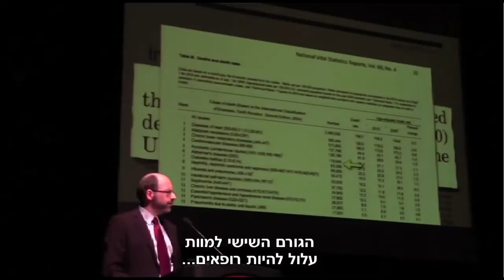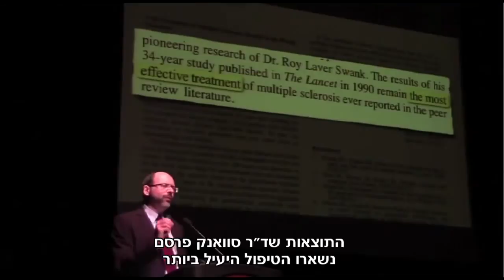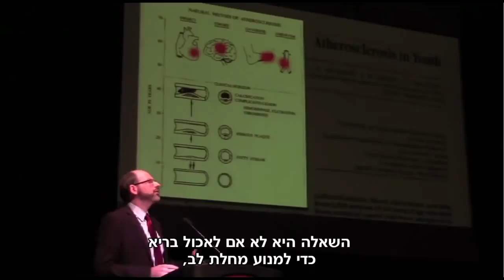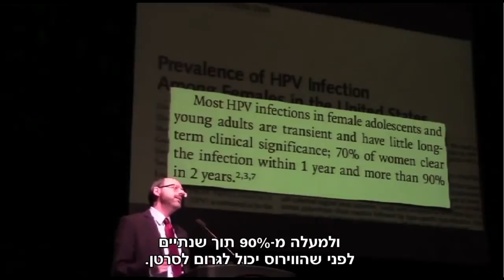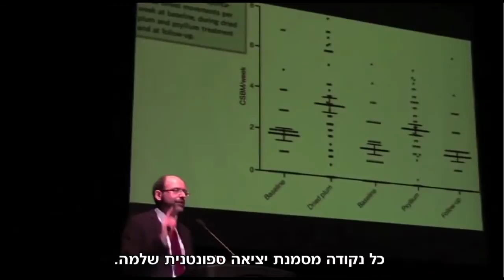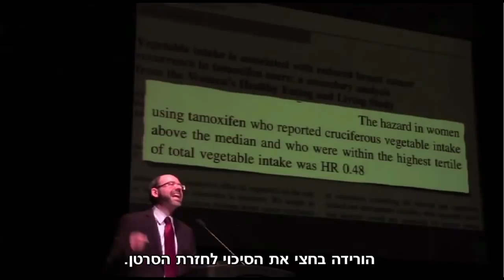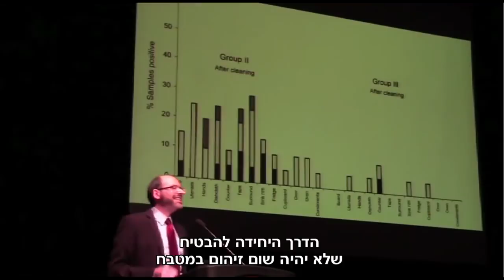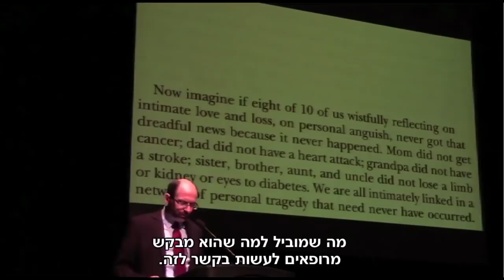לנצח את המחלות הכי שכיחות שלנו- הרצאה חדשה של ד"ר גרגר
הוצאת פוקוס שמחה לבשר לכל שוחרי הבריאות בישראל שהספר של ד"ר מייקל גרגר ( HOW NOT TO DIE by Michael Greger) ייצא לאור ב-2015 באנגלית ומייד אח"כ ייצא גם בעברית. עד היום 9/6/14 צפו בסרט 230,873 איש. אני מאמין שעם הוצאת הספר בעברית נחצה את ה-1,000,000. אני מאמין שהסרט יחד עם הספר יהוו תרומה משמעותית לתהליך הכול כך מתבקש מאליו של שינוי אמונותינו הישנות על רפואה ועל תזונה, כפי שמוצג כבר ב-150 ספרי הבריאות של הוצאת פוקוס. אין כמו המסרים של ד"ר גרגר כדי לגרום לנו לבחור בריאות במקום רפואה, להכיר בתזונה כתרופה מס' 1 ולהשקיע את כספינו אצל הירקן ולא בסופרמרקט. חבל לחכות, התחילו את השינוי כבר היום